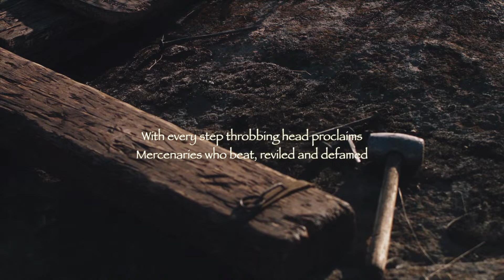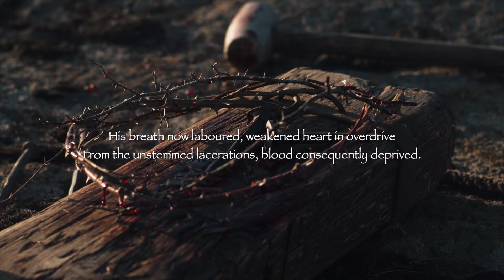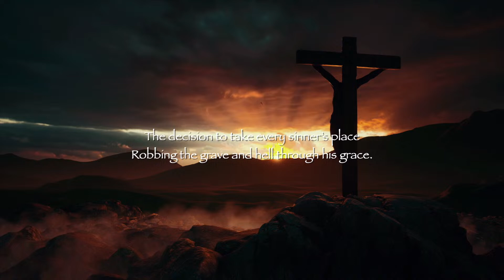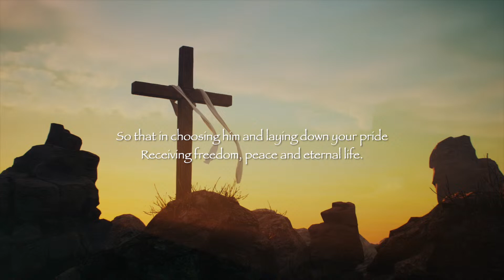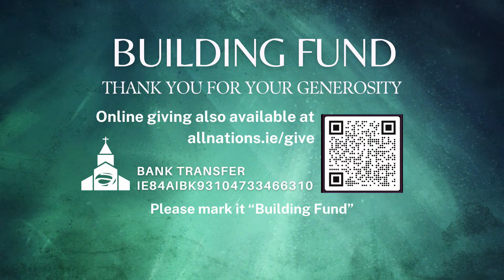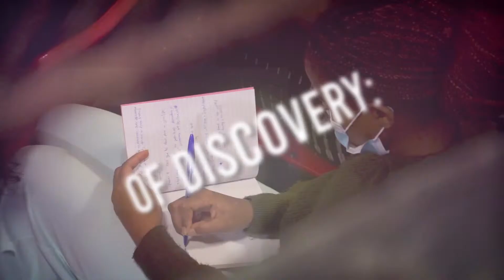Pastor John Ahern: He Lives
We’re LIVE! Come Join our Sunday Service at All Nations Church Dublin, as Pastor John Ahern will be sharing the Sunday Service Message "He Lives".

• Gave your life to Christ today?

• You are not alone!